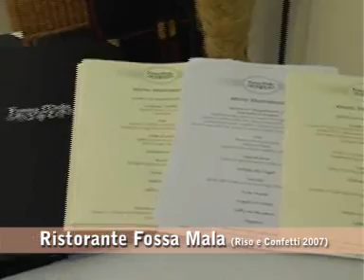Ristorante Fossa Mala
Ristorante Fossa Mala Banchetti e Cerimonie